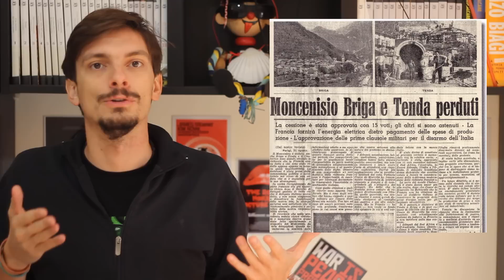86 - La Francia voleva annettere la Valle d'Aosta? [Pillole di Storia]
ERRORI : anche se la fonte parla di Valle Di Rhemes e Pres Saint Didier, le due località non sono compatibili. Non ho trovato da nessuna parte una versione corretta
Ho detto Umberto I ad un certo punto, ovviamente sempre Umberto II